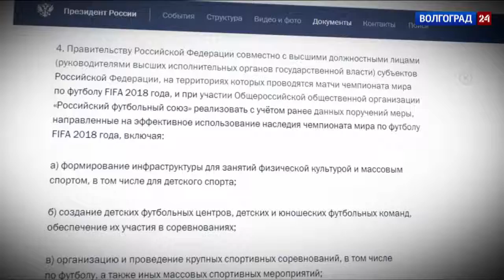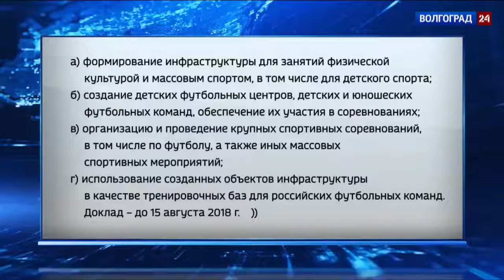Владимир Путин поручил эффективно использовать наследие ЧМ-2018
Принять конкретные меры, чтобы эффективно использовать наследие чемпионата мира по футболу. Это один из пунктов в списке поручений Президента, которые сформированы по итогам общения главы государства с россиянами в ходе «Прямой линии» 7 июня.